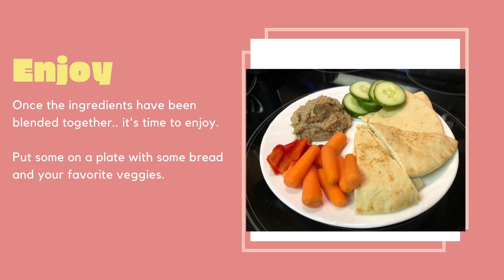Children's Cooking Tutorial - "Jack and the Black Bean Hummus"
Fee-fi-fo-fum! I smell ... delicious black bean hummus! Enjoy this fairy tale-inspired recipe with bread, on a sandwich, or as a dip for your favorite veggies. Video created by Jennifer S. of YCL.